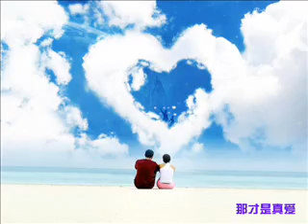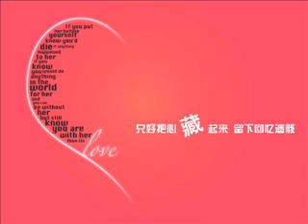不是不爱- 晶晶